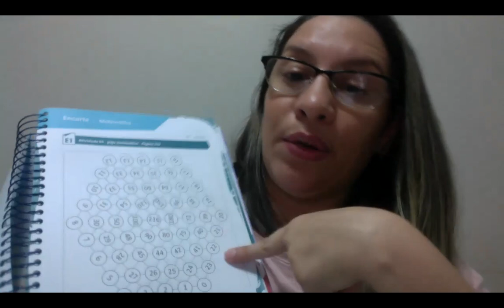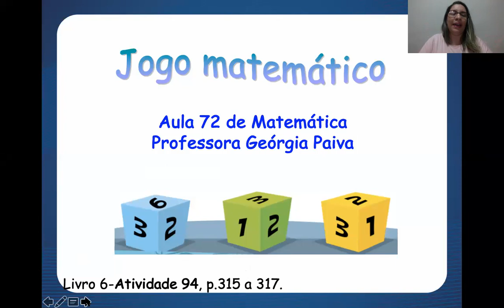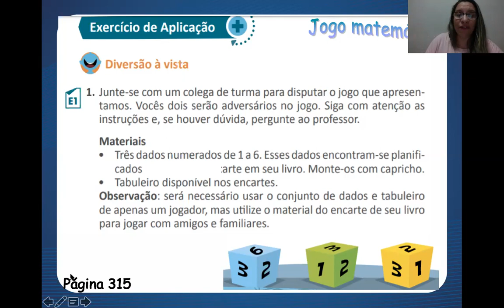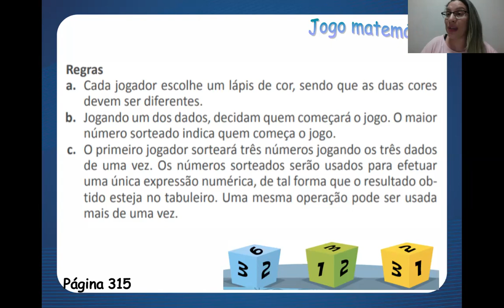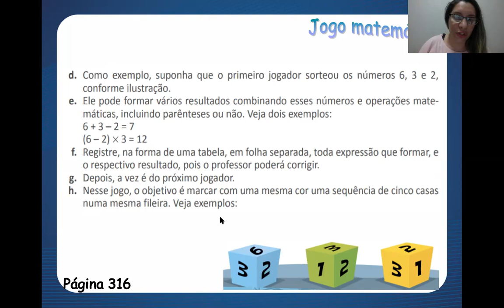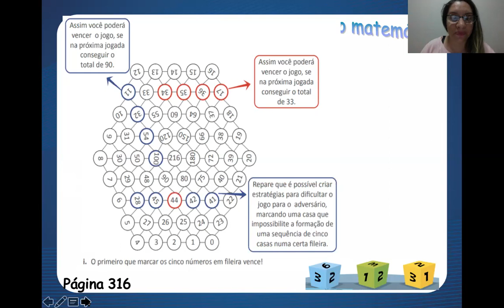Aula 72 de Matemática - 4º Ano - Professora Georgia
- MATRÍCULAS ABERTAS -

Aula 72 de Matemática com a professora Geórgia, para o 4º ano. Essa aula vai te ajudar a manter a consistência que você precisa nos seus estudos.